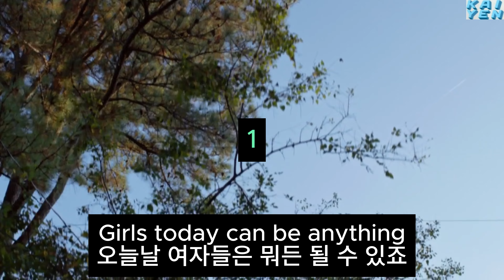[멤버십 전용] 일상 영어 표현 리스닝 및 발음법 배우기 - 1편은 전체 공개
★ 노마쌤 20일 영어습관 교재